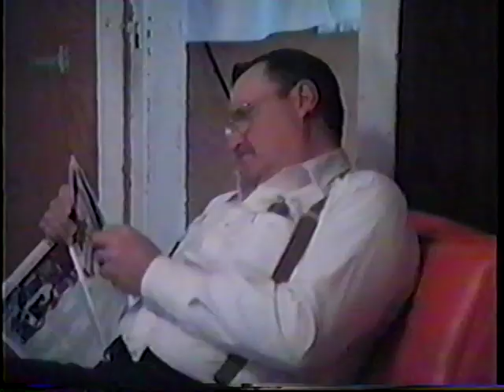Mom and Dad, Thanksgiving at Grandma Bessie:'s